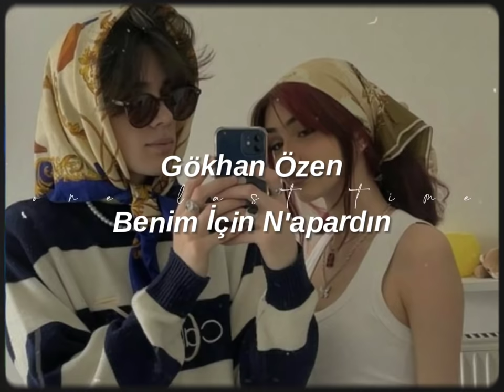gökhan özen-benim için n'apardın (sped up+reverb) "benim için n’apardın ayazda mı yatardın" / tiktok